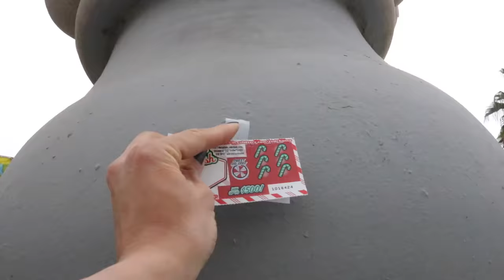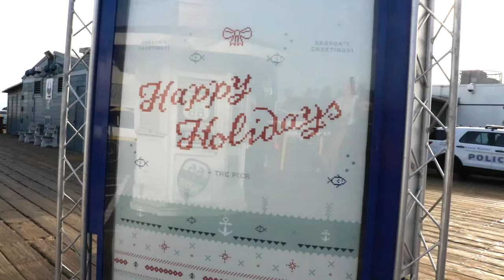Giving FREE *MONEY* to STRANGERS - NINJA STUNT #5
Please *SHARE* this video to bring a smile to someone's face today.
NDTITANTRIBE ACTIVATE.

It's been so fun climbing all over Abbot Kinney, Venice, and the Santa Monica Pier today! Hopefully some of you guys found all the free scratchers I left around the city today! I encourage ya'll to carry out a random act of kindness today :)

Outfit:
Stonewear Leggings
Sports Bra
For the Asian eyelids

Ninja Gear:
NINJA MASK
Ninja Training Tool
Ninja Recovery Tool

Tech Gear:
Vlogging Camera
Anal Bead Tripod
Bigger Better Camera
Legit Tripod
Car Vlog Camera
With windshield suction
Best SD Card

Happy Holidays.

-Ninja Natalie Duran
ND Titan Lady
American Ninja Warrior

Love Letters:
Natalie Duran
90049